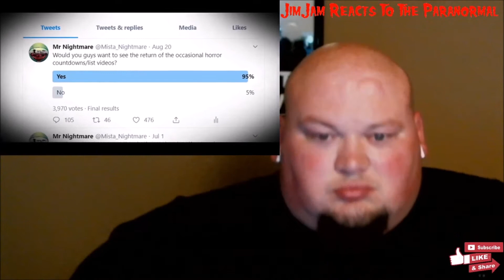Shocking Doorbell Camera Footage | JimJam Reaction